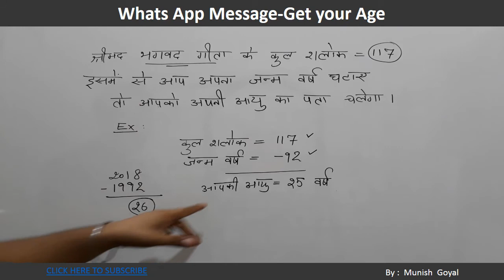Age Trick | whatsapp maths puzzles with answers in hindi (Hindi/Urdu)